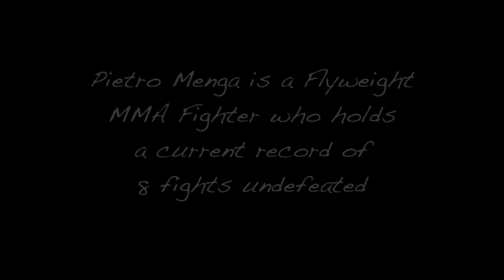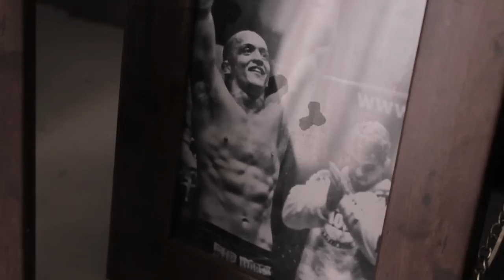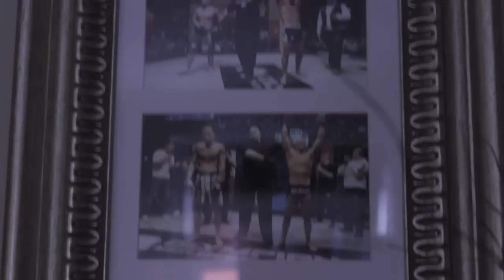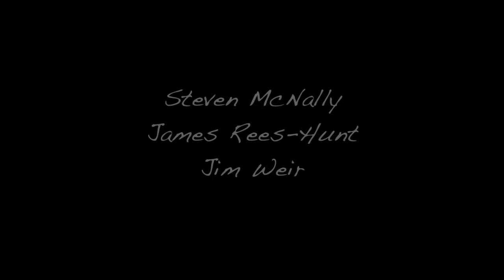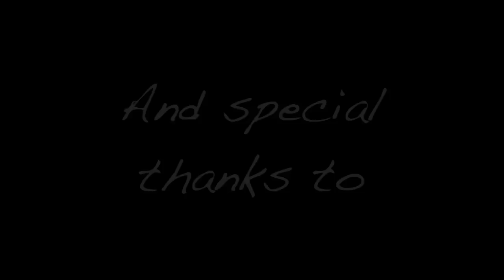Pitbull MMA Documentary (2013)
A Short Documentary, following Pietro 'Pitbull' Menga, in the week leading up to his European Flyweight title match, against Mark Platts. This was a University Project, made for the Northern Film School, Leeds.